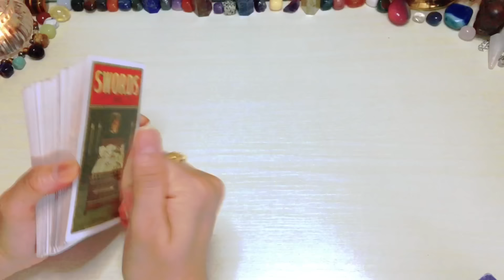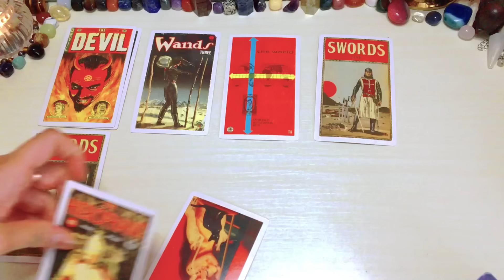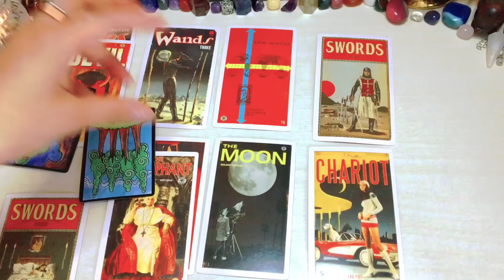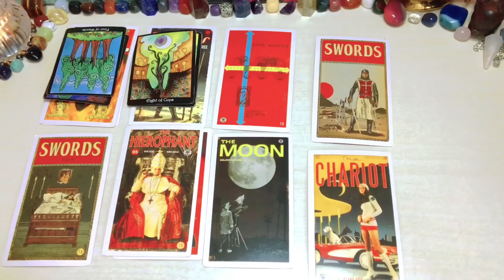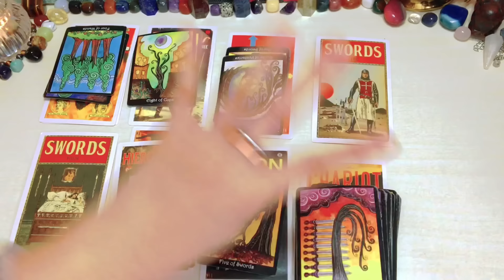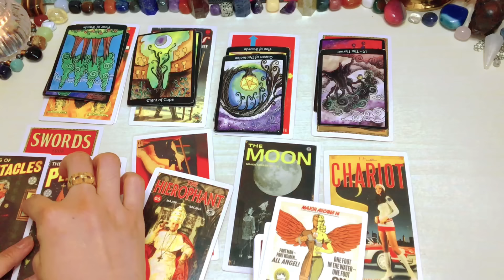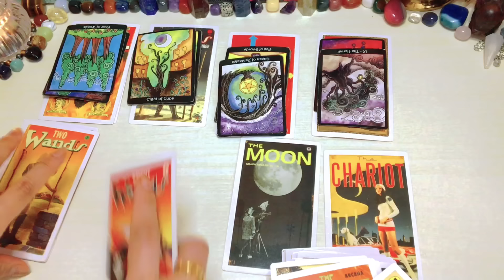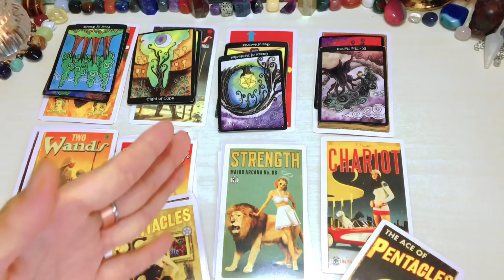Capricorn ♑️ Ang Itinitibok Ng Puso June 2024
Reminder lang

❌❌❌Option 1 is not yet AVAILABLE ❌❌❌

1400pesos     🍀35mins. 🍀Tarot Spread card .kung ano lang ang

2000pesos     🍀50mins🍀 Spread card  +2 question

3000yen    🍀35mins. 🍀 Tarot Spread card (no question allowed)kung ano lang ang

3800yen     🍀 50mins. 🍀 tarot spread card + 2 questions